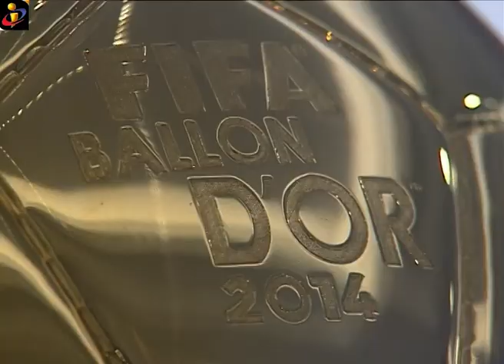TVI MADEIRA - MUSEU CR7 VISITAS